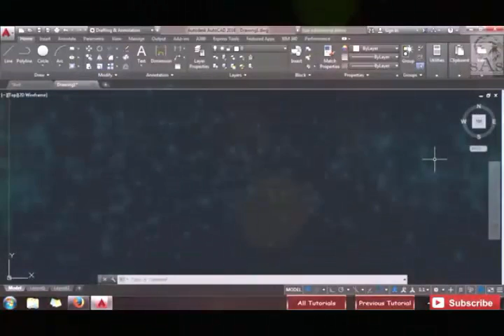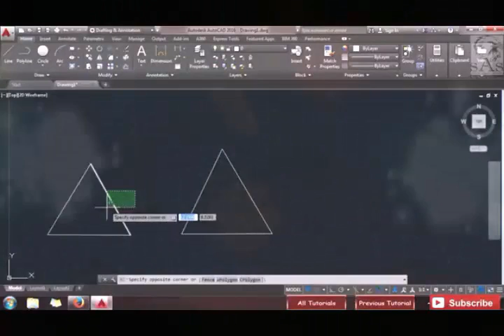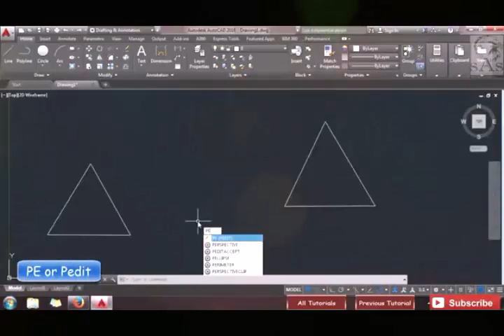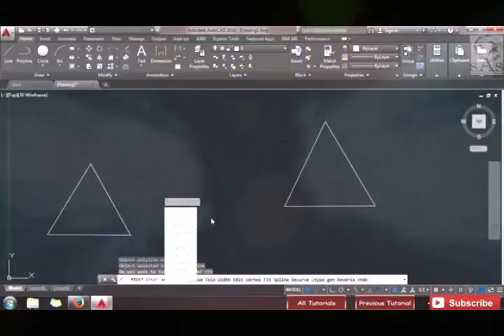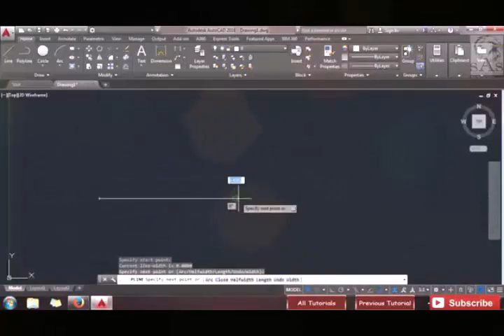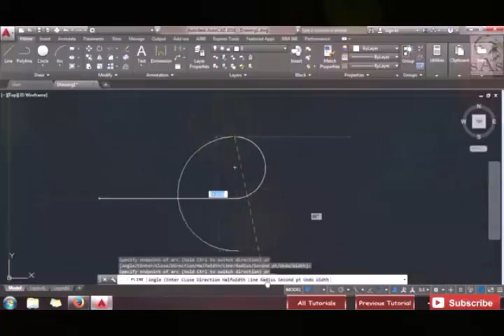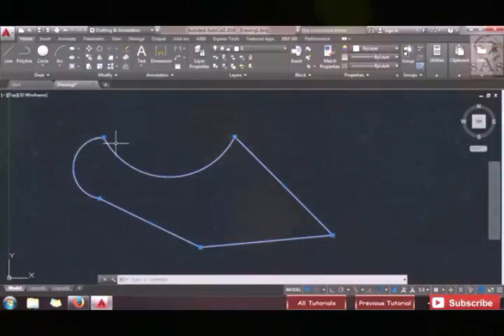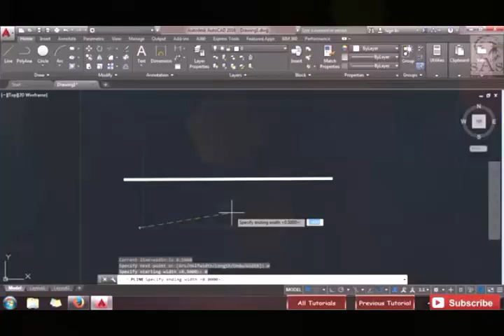Autocad 2016 Tutorial for Beginners 10 How to use PolyLine, Pedit, Explode, Move